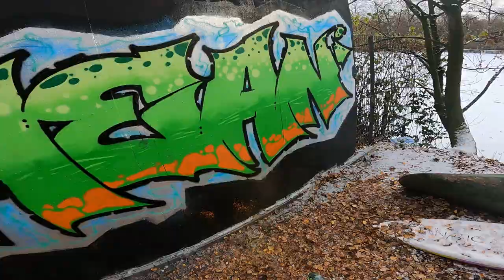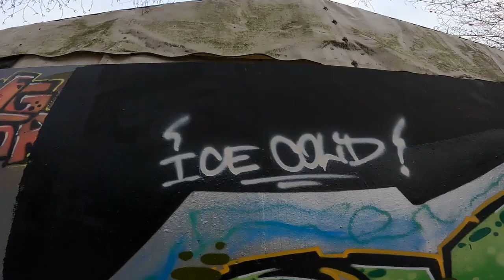The Graff Guy | ICE COLD | Painting at -8° Celsius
I painted a Graffiti Piece at -8° Celsius with scrap cans.
It was Freezing Cold!

Inhalt:

0:00 Intro
2:14 First Lines
3:00 Background
3:45 Fill In
6:32 Outlines
8:38 Second
9:58 Highlights
11:25 Outro